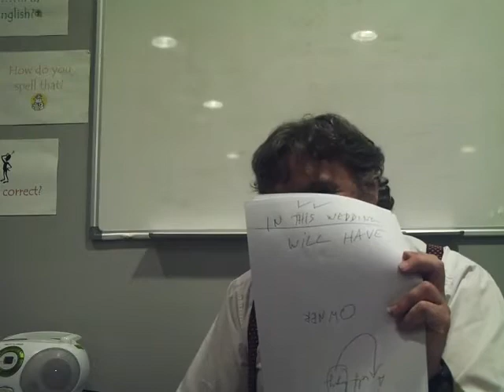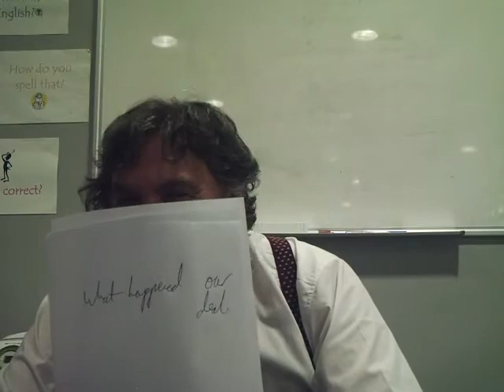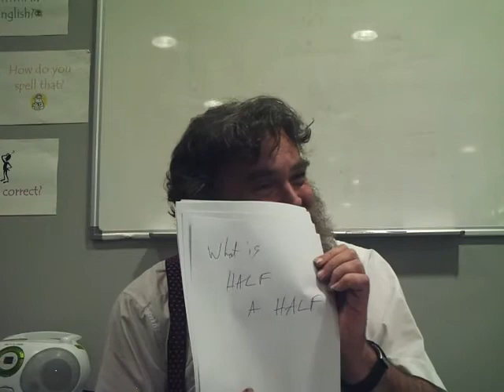🔵 Class from 10:15 to 11:00 Friday 13th May - ESL British English Pronunciation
My upper intermediate class from 10:15 to 11:00 Friday 13th May